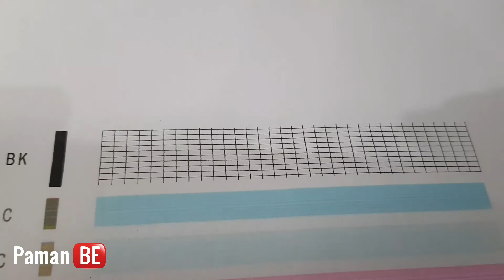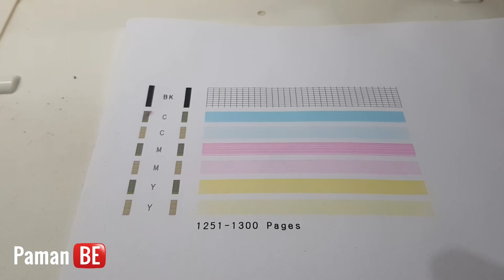Canon mg2570 / E400 hasil cetak kurang bagus, cara cleaning dan tes print